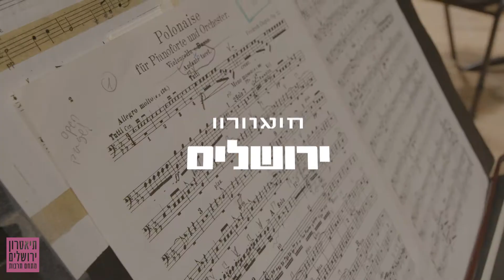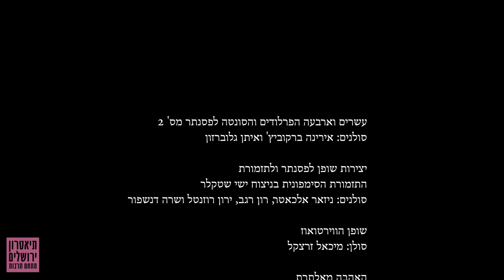פסטיבל פסנתרים 2019